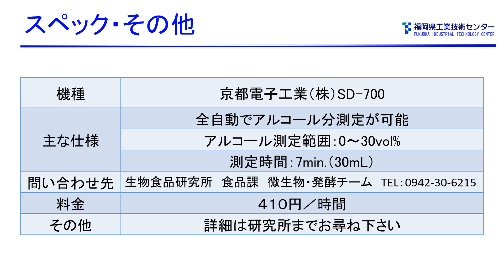全自動アルコール測定装置紹介動画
工業技術センターに近年整備された機器の紹介です。

工業技術センター　情報交流課